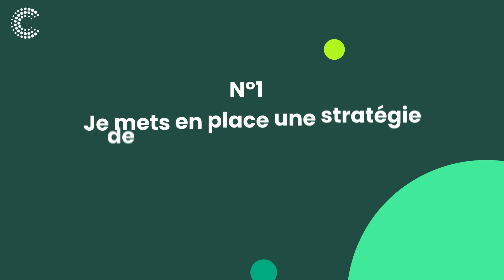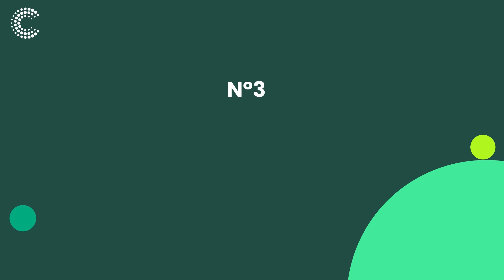Recruteurs : les bonnes résolutions à prendre en 2023 - avec Louis Coulon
Depuis plusieurs années, le monde du recrutement évolue vite. Le positionnement des recruteurs change, les attentes des candidats se développent. L’année 2022 a montré que le recrutement passif (“je poste une annonce et j’attends les candidatures”) ne fonctionne plus. Alors quelles bonnes résolutions prendre pour répondre à ces nouveaux enjeux marché ? Réponses avec Louis Coulon, cofondateur de CleverConnect.